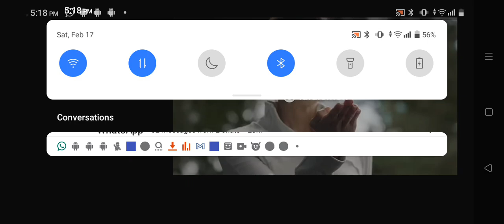land on mountain